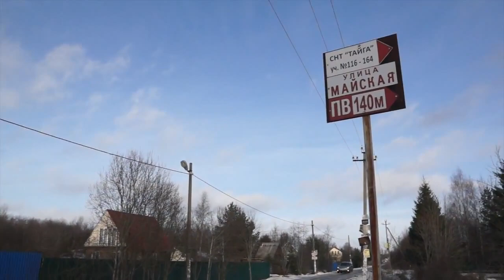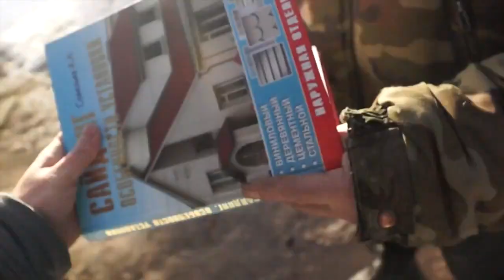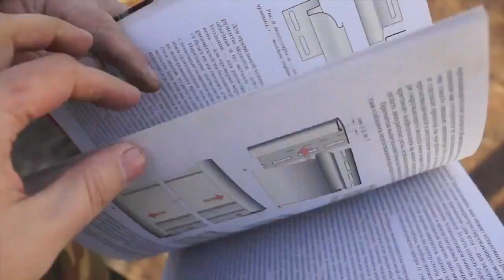Каркасный дом на продажу. 30 января 2016. Сайдинг косяки. Критика завода Грандлайн. Все по уму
Сегодня 30 января 2016 года. Мои сюжеты как я монтировал сайдинг на этом доме посмотрели представители завода Грандлайн (их сайдинг я использовал) и сказали, что я не правильно сделал некоторые моменты, зрители увидят и будут тоже делать неправильно. В общем сегодня представитель завода приехал и показал мне все косяки, которые я сделал. Самый большой косяк - я не сделал вентиляцию чердака, хоть это к сайдингу и не относится, но на него мне указали. Смотрите сюжет.